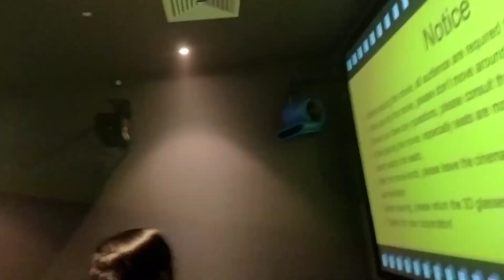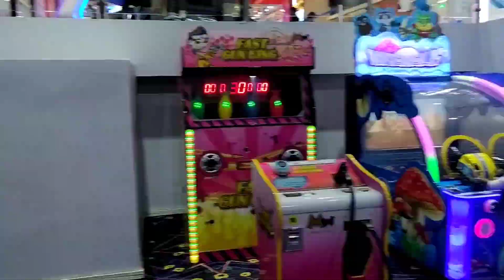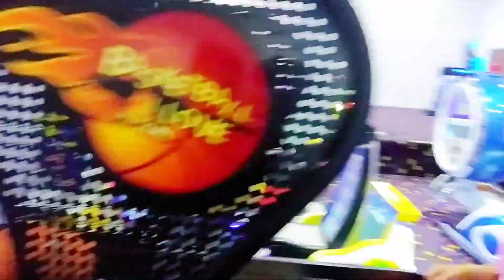onegallface marinomall and lalapark vist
Colombo marinomall and lala park and onegallface - aara enjoyed